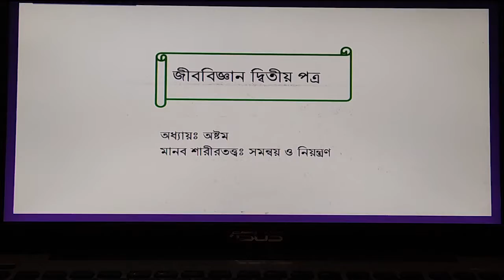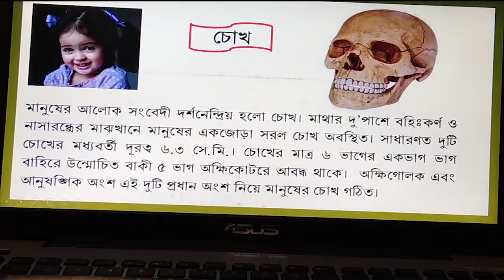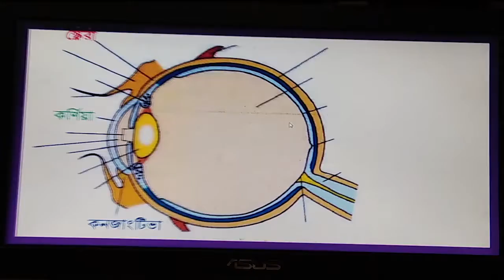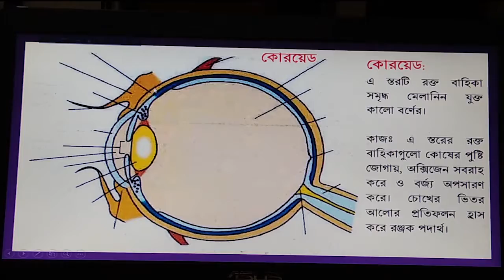জীববিজ্ঞান ক্লাশ- ৬